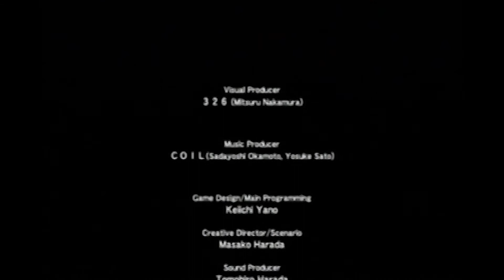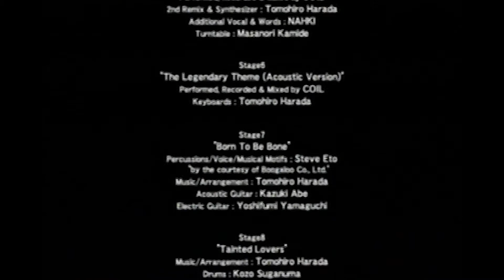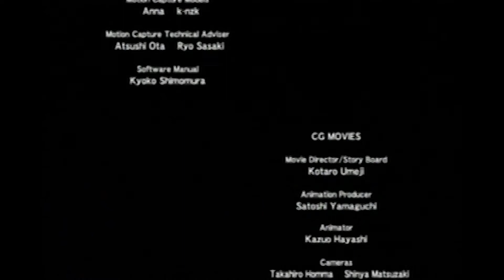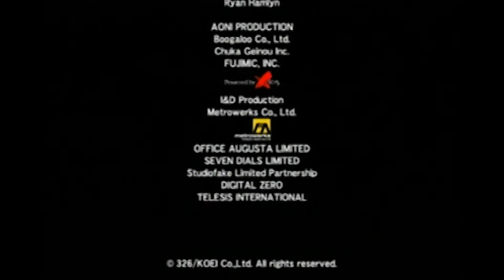Gitaroo Man- Epsisode 6 | FINALE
The end is near! Only one will survive... well and everyone on planet guitaroo. Basically everyone except Zowie. But hey, guys, we finished something!